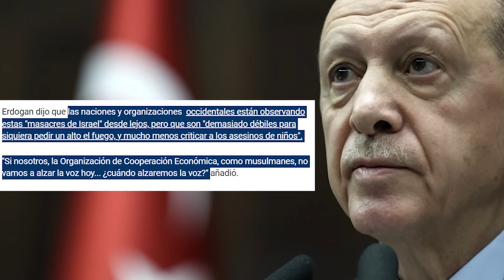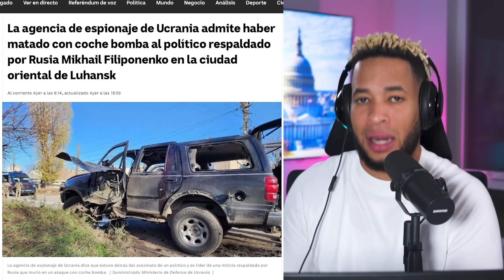Rara Declaracion de Netanyahu sobre Gaza | La Guerra de los 6 dias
- Israel acuerda una pausa de 4 horas al día para gaza
- Que fue la guerra de los 6 días
- Aumentan los ataques contra tropas Estadounidenses en medio oriente
- Donald Trump dice que consideraría a Tucker Carlson para ser vicepresidente
- Ucrania hace un atentado contra político Ruso

Si te gusta el contenido de esta pagina dale me gusta al video y suscribete al Canal, activa la campana de notificaciones para que no te pierdas mas de lo que viene